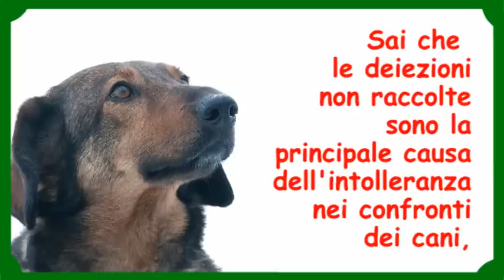Prevenire è meglio che...pestare!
prevenire è meglio che... pestare. Campagna per la raccolta di deiezioni a cura di APAS e San Marino Agility Dog.